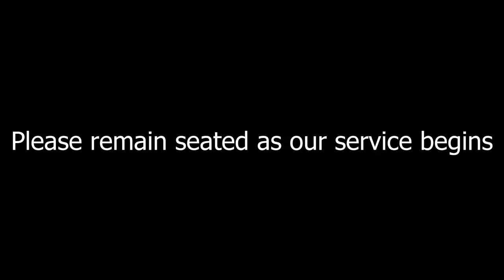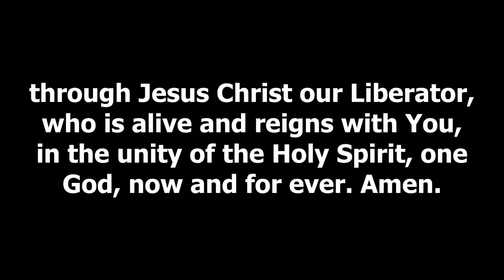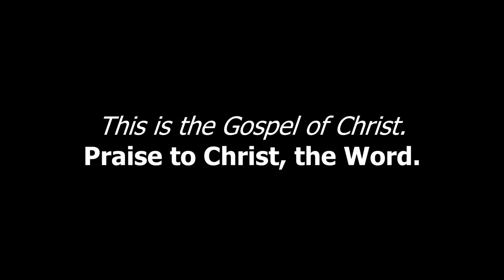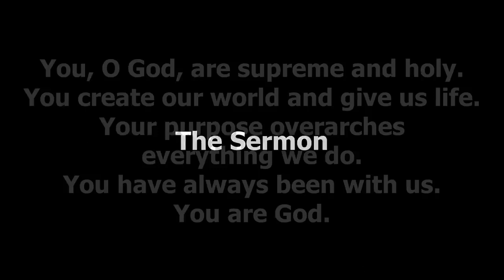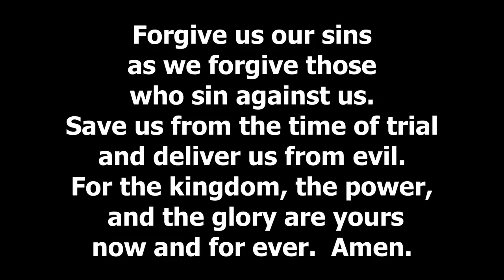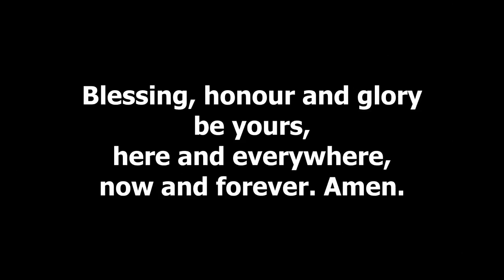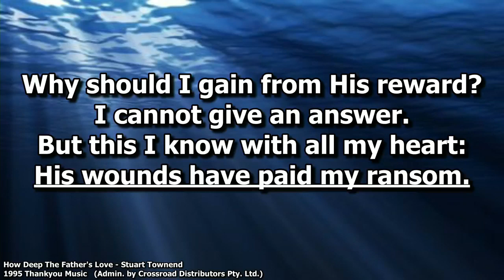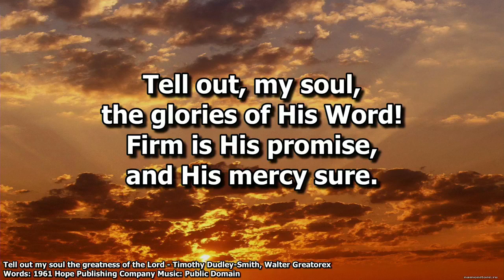Sunday 23rd October 2022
Thank you for joining us today. Kerry is preaching, and his topic from Luke 18 is "Be merciful to me, a sinner!"